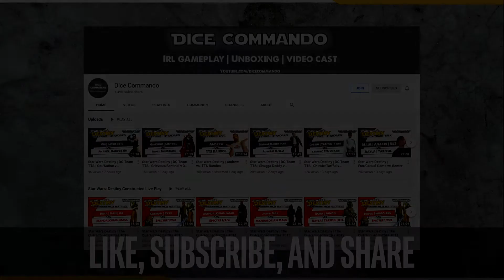Flesh and Blood TCG | July 2021 Armory Blitz @ Gongaii Games - Round 1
Coverage of the Flesh and Blood TCG Armory event held on July 25th, 2021 at Gongaii Games in Portland, Oregon, USA. Format is Blitz Constructed.